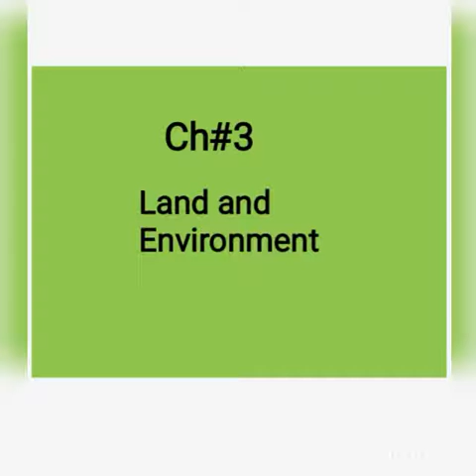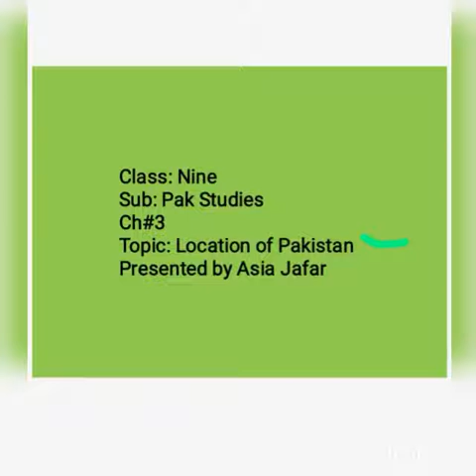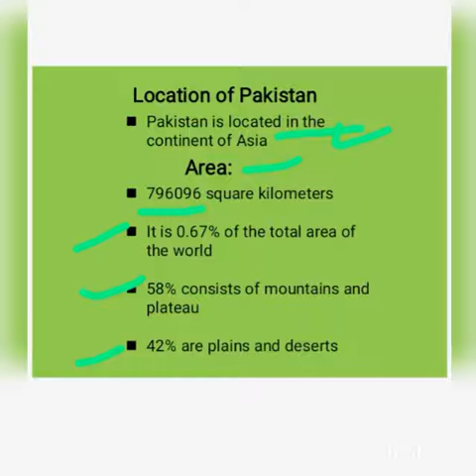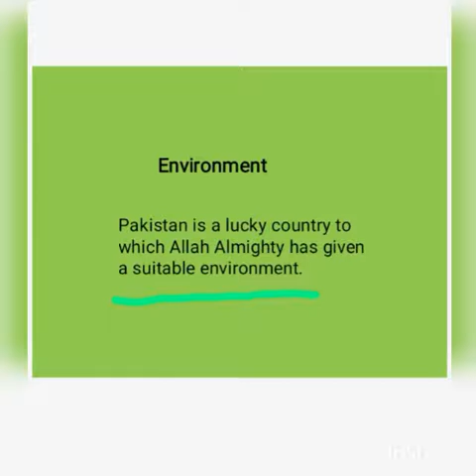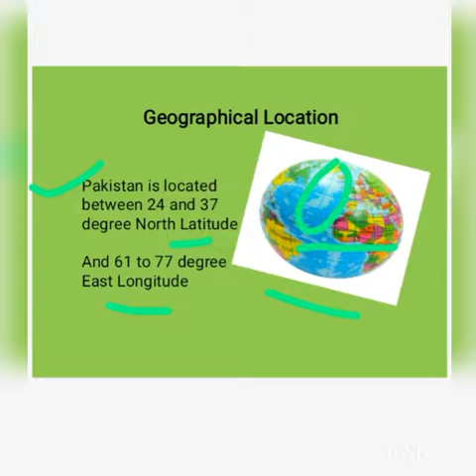Class 9 Pak Studies Ch # 3 Topic # Location of Pakistan | Ms. Asia Jaffer